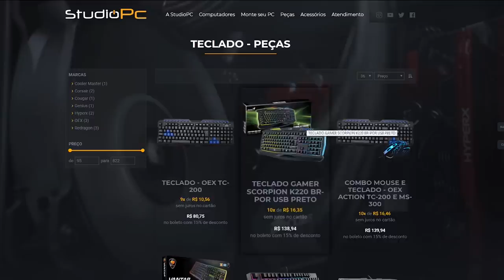GTA V: VIDA DE JOVEM | FIQUEI COM A GÊMEA ERRADA, QUE FESTA FOI ESSA?